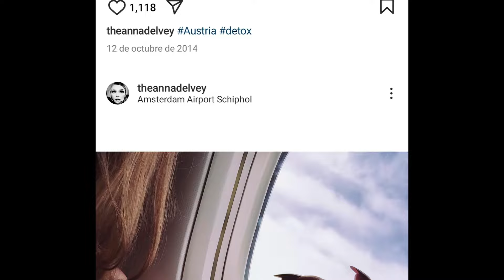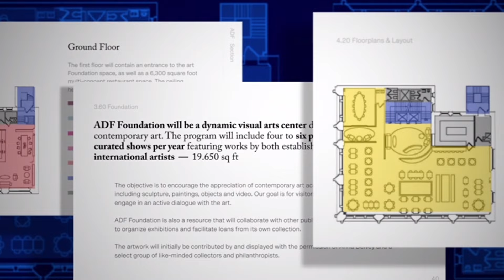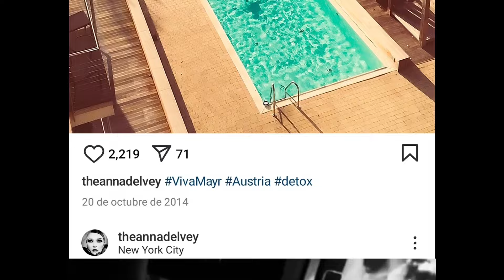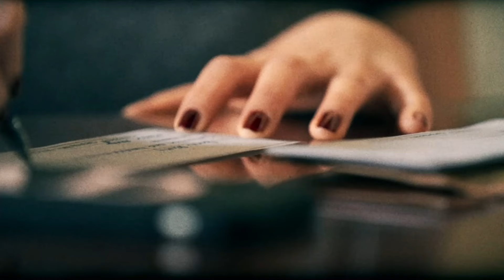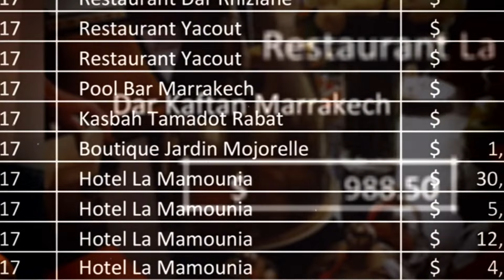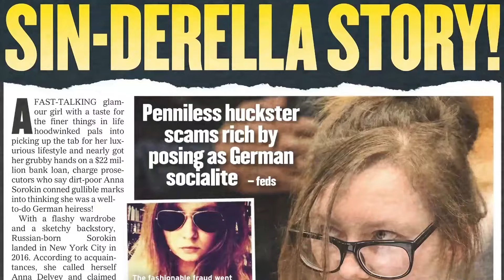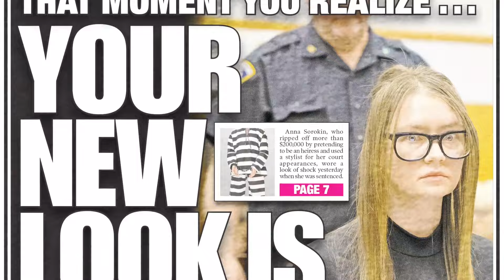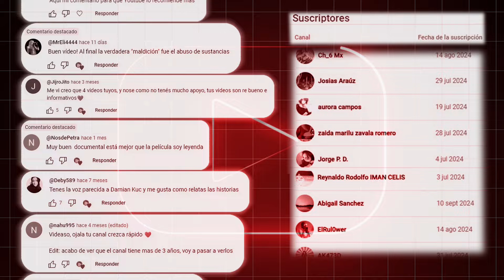La Falsa Millonaria que Conquisto NY 🗽 la Historia de ANNA SOROKIN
Sorokin logró convencer a varios hoteles, restaurantes y empresarios de que tenía una fortuna de millones de dólares, lo que le permitió vivir un estilo de vida lujoso y costoso. Sin embargo, en realidad, no tenía dinero y estaba estafando a todos los que la rodeaban.